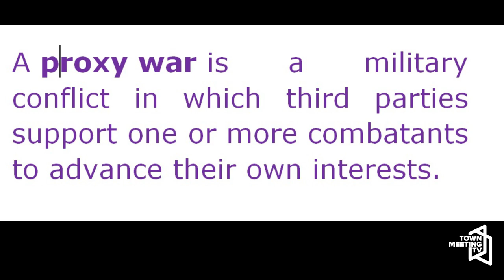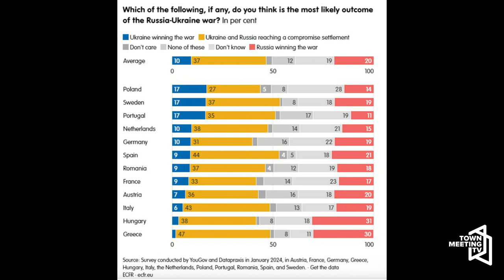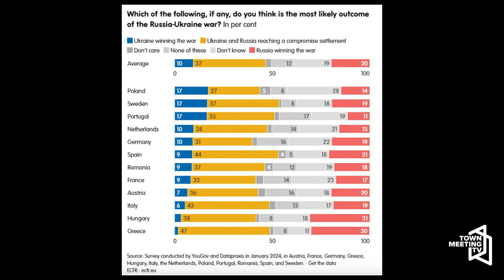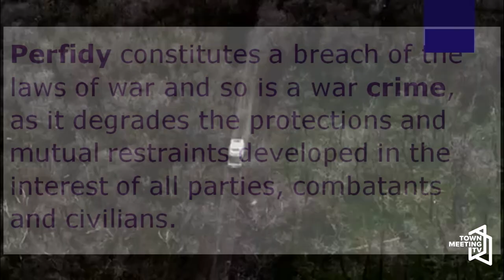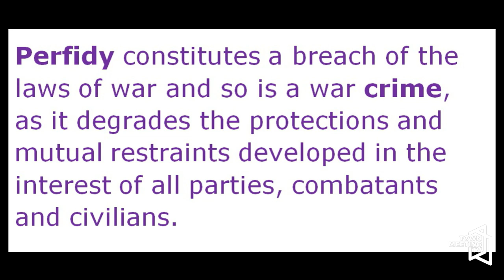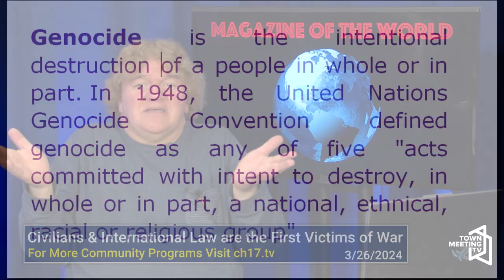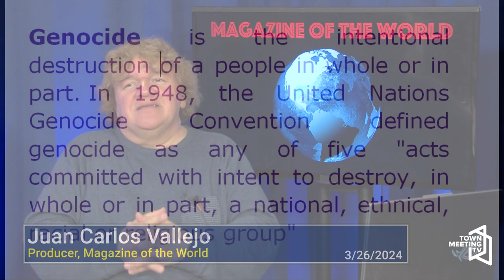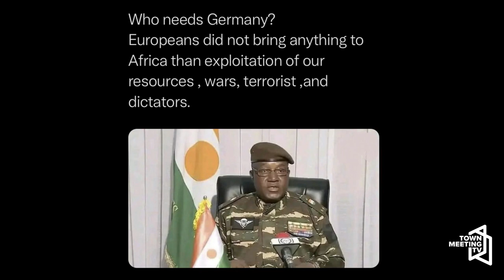Civilians and International Law Are The First Victims of War | Magazine Of The World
Host Juan Carlos Vallejo discusses numerous topics such as perfidy, a war crime; how not to call genocide a genocide; the terrorist attack at Crocus City Hall in Moscow; Trump or Biden, the United States Divided and a possible civil war; and Presidential Elections in Venezuela.

3/26/2024